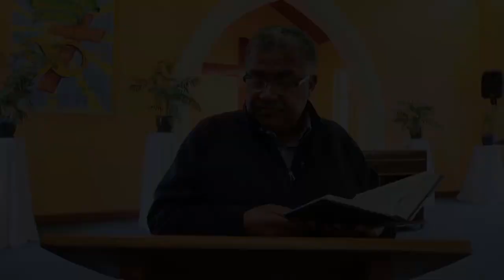Online Service 25 July